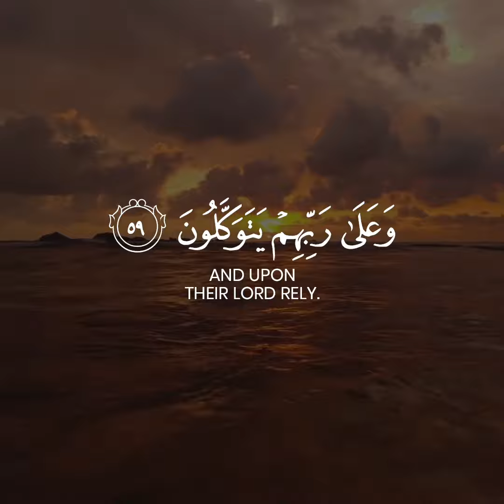كُلُّ نَفْسٍ ذَائِقَةُ الْمَوْت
استغفر الله 🌷 سبحان الله 🌷 الحمدلله 🌷 لا اله الا الله 🌷 اللهم صلي وسلم على نبينا محمد ❤❤❤❤❤❤❤❤🌷    عَنْ أَبِي جُهَيْمٍ قَالَ قَالَ صلى الله عليه وسلم ((لَوْ يَعْلَمُ الْمَارُّ بَيْنَ يَدَيِ الْمُصَلِّي مَاذَا عَلَيْهِ، لَكَانَ أَنْ يَقِفَ أَرْبَعِينَ خَيْرًا لَهُ، مِنْ أَنْ يَمُرَّ بَيْنَ يَدَيْهِ)) قَالَ أَبُو النَّضْرِ: لَا أَدْرِي قَالَ: أَرْبَعِينَ يَوْمًا أَوْ شَهْرًا أَوْ سَنَةً؟. رواه مسلم ٥٠٧. 🌻 رامان : ((ئەگەر ئەو كەسێ كو دبەر نڤێژا كەسەكی دا دەرباز دبیت زانیبا كا چەندێ گونەهبارە دا چل وەختان ڕاوەستیت باشتربو بو وی كو دبەر نڤێژێ دا دەرباز بوی)). ئەبو نەچر (رضى الله عنه) دبێژیت نزانم پێغەمبەری (صلى الله عليه وسلم) گوتی چل روژ یان چل هەیڤ یان چل سالا.